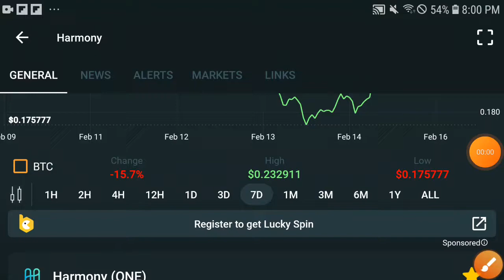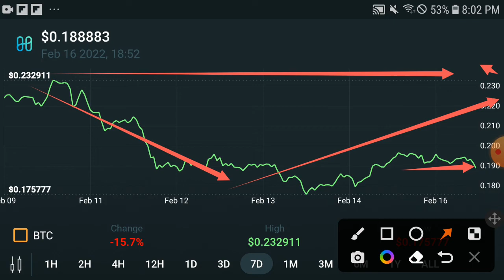HARMONY Pump coming || HARMONY Price Prediction! Harmony Today Update